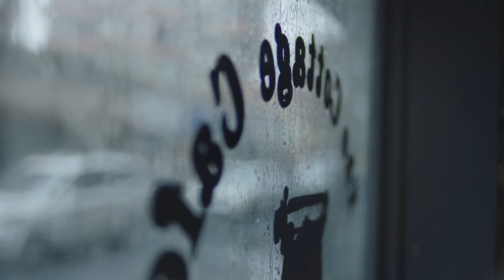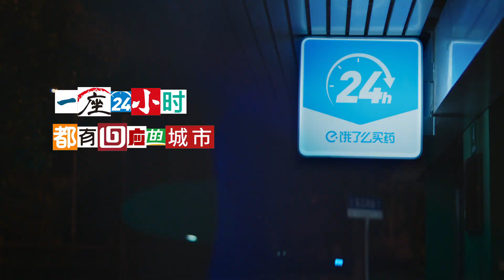上海超有質感廣告！城市裡人與人的情感連結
作品名稱:送給上海的拼貼詩
廣告主:餓了麽
廣告代理商:上海天與空廣告有限公司

獲得第45屆時報金像獎
🏆行銷類通路項 銀像獎

餓了麼從平台上214個商戶Logo中截取文字，寫下19句送給上海的拼貼詩，展示在人民廣場地鐵站。每句拼貼詩既展示出餓了麼豐富的商家資源，也把用戶生活場景與餓了麼的服務場景巧妙連接。同時，餓了麼用一支滬語視頻具象呈現詩中的美好，上海話旁白與治癒的畫面，讓用戶感受更生動鮮明。餓了麼還以藍騎士餐箱為載體，打造流動的情詩展，讓拼貼詩走進大街小巷。

官方LINE：@445lktek